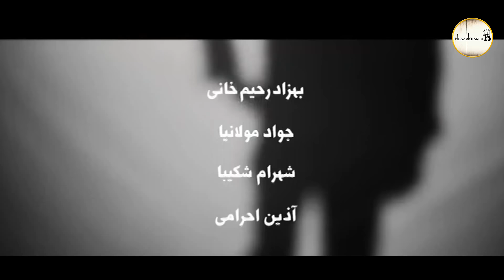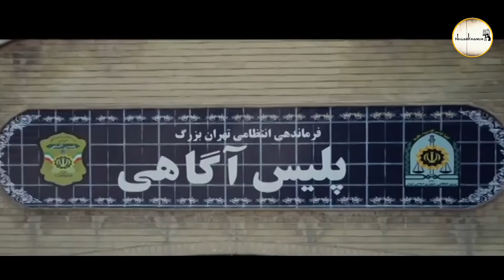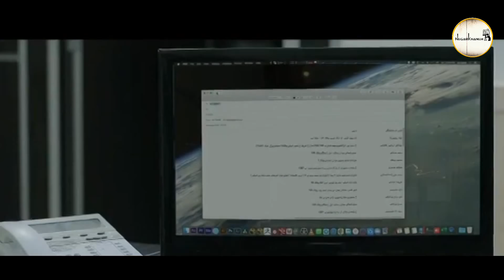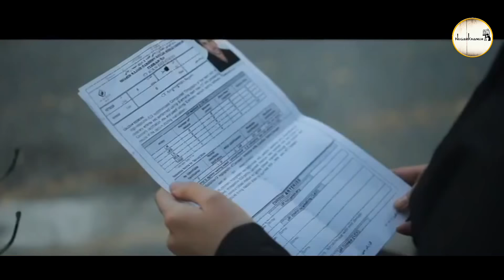Serial Navare Zard 2 - Part 13 | سریال نوار زرد 2 - قسمت 13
13سریال نوار زرد 2 - قسمت

خلاصه داستان:
سریال نوار زرد 2 مانند فصل اول این مجموعه داستان پلیسی- جنایی دارد. یک داستان اصلی در تمام قسمت ها درباره شخصیت اول مجموعه که یک افسر پلیس است دنبال می شود و علاوه بر آن ما در هر قسمت با پرونده های تازه مواجه هستیم

18 دیماه

بازیگران:
پوریا پورسرخ، نجمه جودکی، امیرحسین صدیق، بانیپال شومون، محمود پاک نیت، پورانداخت مهیمن، حسین پاکدل، حسام محمودی، امیرحسین صدیق، ایوب آقاخانی، ستاره قطبی، آذین احرامی

کارگردان: سروش محمدزاده
تهیه کننده: محمدرضا شفیعی
نویسنده: کریم لک زاده

ژانر: پلیسی، جنایی

برای مشاهده قسمت های دیگر سریال نوار زرد فصل 2 بر روی لینک زیر کلیک نمایید:

Serial Navare Zard 2 - Part 13

Synopsis:
Navare Zard 2 series, like the first season of this series, has a police-crime story. A main story is followed in all episodes about the first character of the series, who is a police officer, and in addition, we are faced with new cases in each episode.

Release: 2022
January 08

Cast:
Pouria Poursorkh, Najmeh Judaki, Amir Hossein Siddiq, Banipal Shomoun, Mahmoud Paknit, Pourandakht Mahiman, Hossein Pakdel, Hesam Mahmoudi, Amir Hossein Siddiq, Ayub Agakhani, Setareh Ghotbi, Azin Ahrami

Director: Soroush Mohammadzadeh
Producer: Mohammad Reza Shafiei
Author: Karim Lakzadeh

Genre: detective, crime